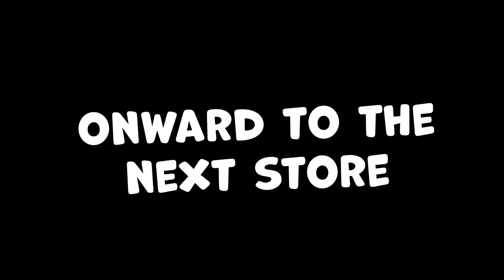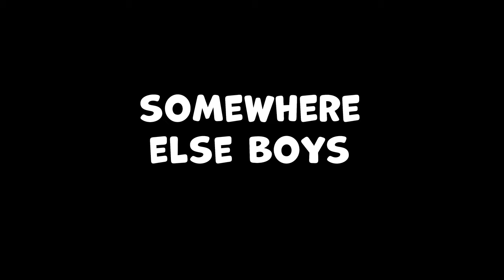Trying to buy something during the span of a red light!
songs used in order:  Maurizio De Jorio and Max Coveri -